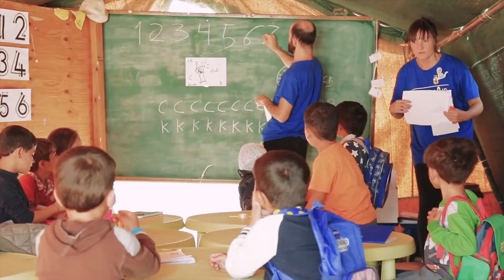Disaster Tech Lab Connecting Refugees in Greece